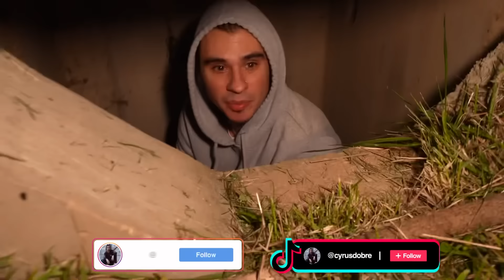My Brother Got TRAPPED In A Deep Hole!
This could have been so bad...

🦁CHECK OUT THE LION FAMILY CHANNEL!